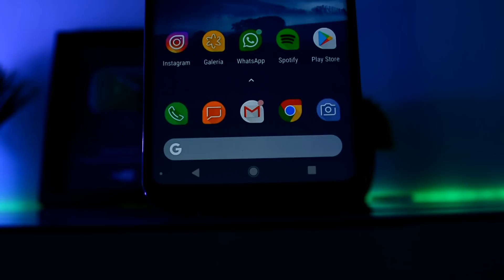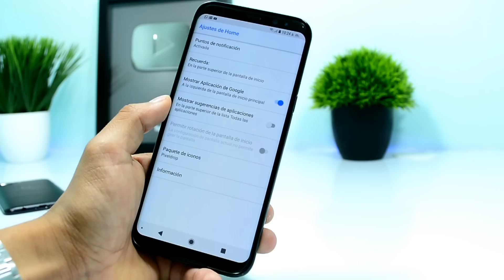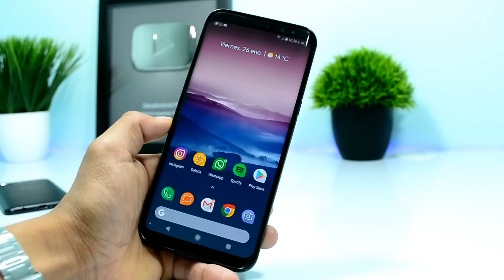Este Es El Nuevo LAUNCHER Estilo PIXEL Que debes Instalar YA!!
►TE REGALO UN VIAJE UBER!
hj5vccb7ue
(Usa el código para un viaje de $200 gratis)